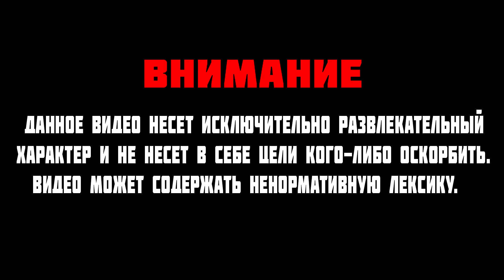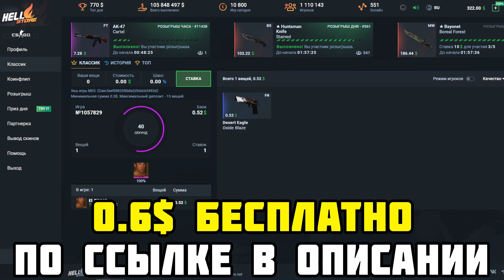WORO2K ИГРАЕТ С ВХ? КАК ОН ЕГО УВИДЕЛ В ЭТОМ РАУНДЕ? MAGIXX В ШОКЕ С ЭТОГО МОМЕНТА НА FPL ОТ WORO2K